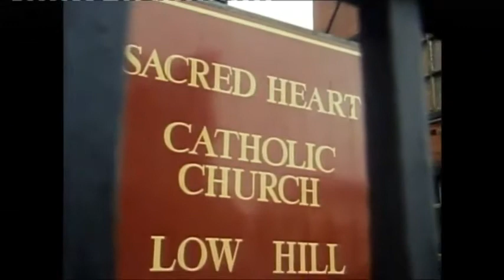Terence Davies Film director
Terence Davies (born 10th November 1945) is an English screenwriter, film director, novelist and actor. He is best known as the writer and director of Distant Voices, Still Lives (1988) and The Long Day Closes (1992) as well the collage film Of Time and the City (2008).